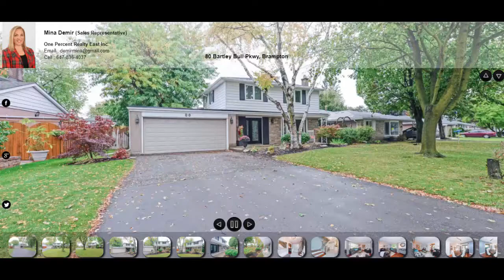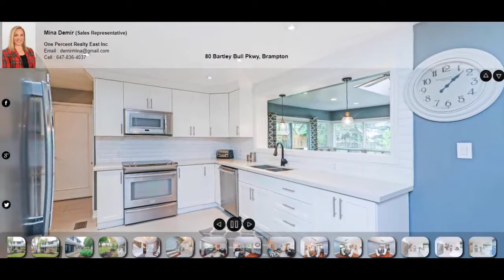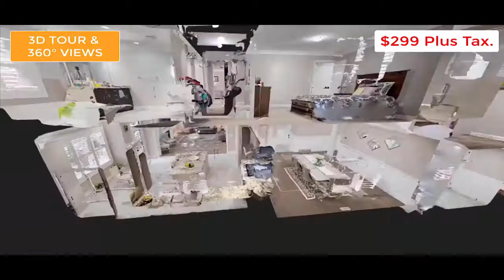80 Bartley Bull Pkwy, Brampton